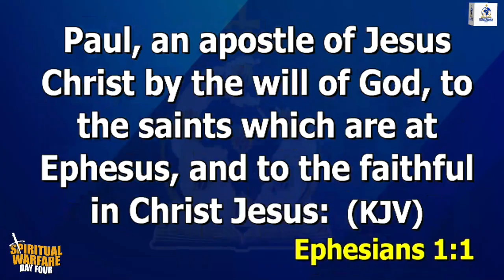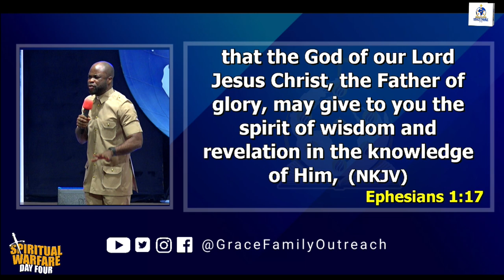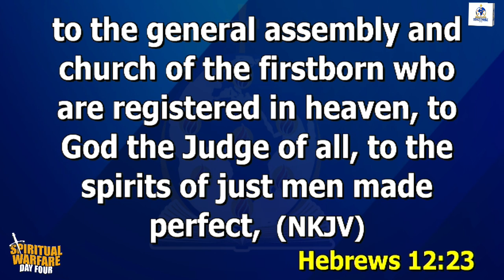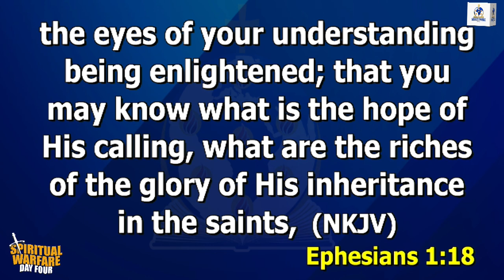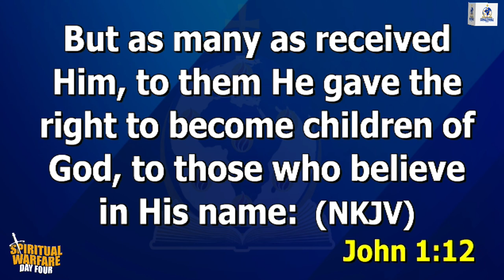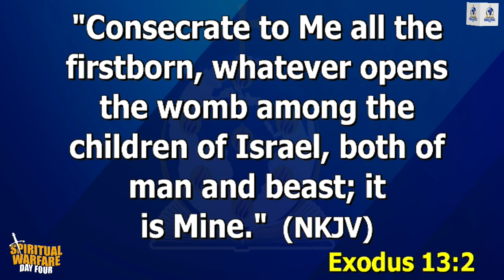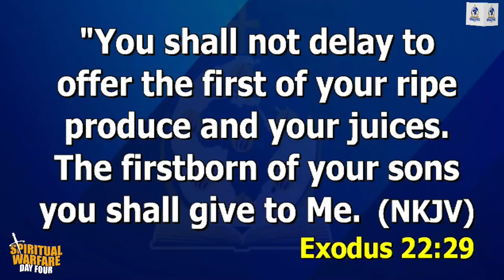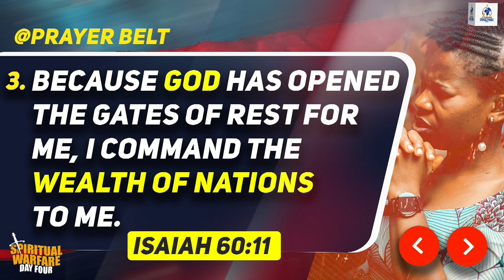RISING STARS ASSEMBLY | SUNDAY 14TH JULY, 2024